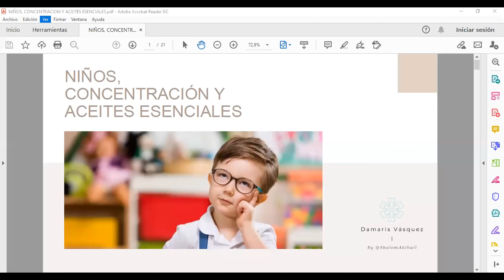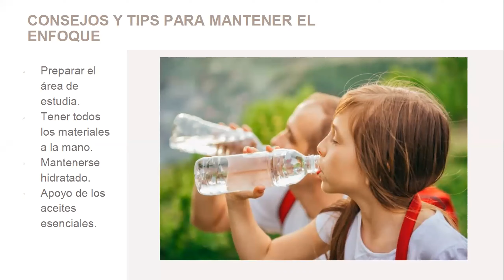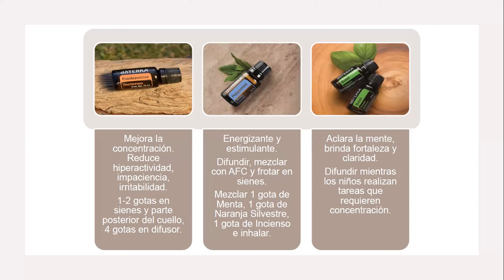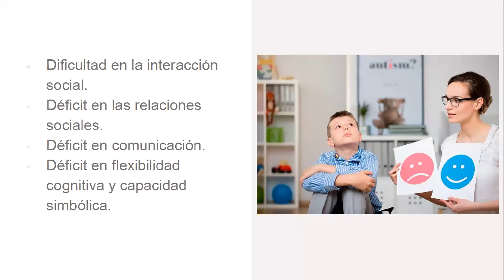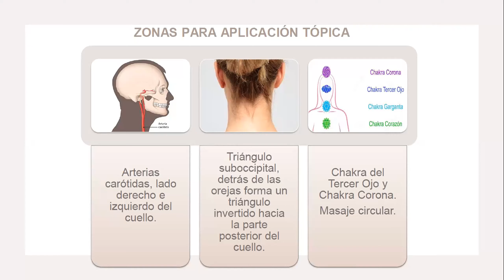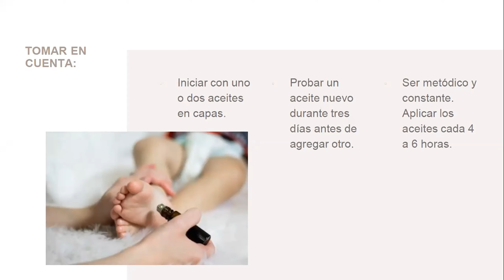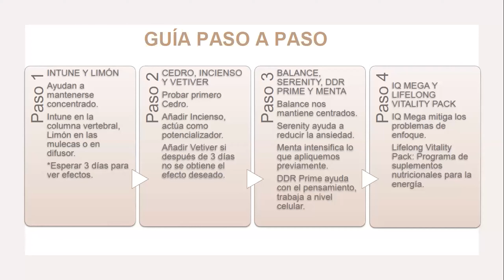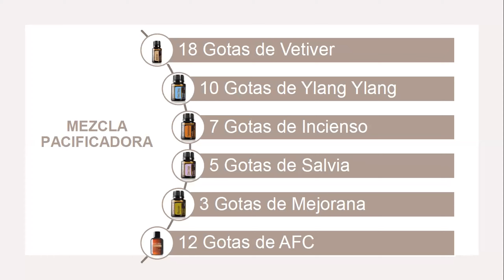Niños, Concentracion, y aceites esenciales.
@SHALOMABIHAIL TEAM